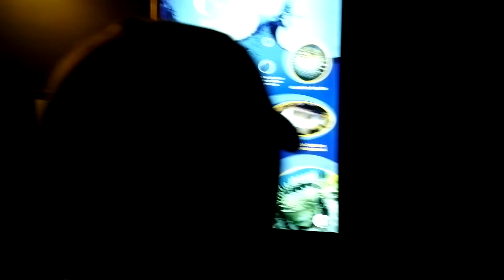Океанариум в тоннеле,Курортный городок,Сочи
семейная поездка в 2012 году в конце августа